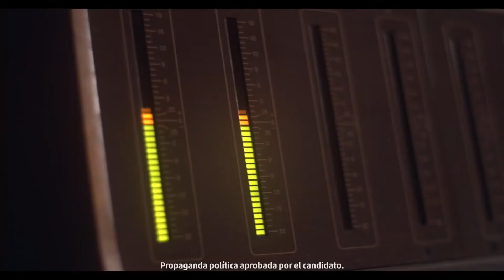Rómulo y El Tuira 2019 / Causas Sociales: ¡Uniendo Fuerzas!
"Uniendo Fuerzas"
Canción Tema de la Campaña Electoral 2019 del Partido Revolucionario Democrático (PRD)
Candidato Presidencial: Laurentino Cortizo Cohen

Producciones Naranja LTDA.
Panamá, marzo 31 de 2019

Ficha Técnica

• Autor: Rómulo Castro García

• Arreglo musical: Luis Thomas – Rómulo Castro

• Grupo musical: Rómulo Castro y el Grupo Tuira: Rómulo Castro, Luis Thomas (Dirección musical y teclados) / Marco Linares (Guitarras y bajo eléctrico) / Tony Martínez (Batería y percusión) / Ormelis Cortez (Acordeón) / Ademir Berrocal (Percusión).

• Voces solistas:(En orden de aparición) Jordi Alvarado / Karen Peralta / Alex Dolphy / “Sech” / Ulises “Russo” Villarreal / Idania Dowman / Rómulo Castro.

• Músicos invitados: José Augusto Broce (Mejoranera) / Víctor Ballesteros (Acordeón) / Fred Santana (Percusión panameña y salomas) / José Miguel Velásquez (Violín).

• Producción: Grabado en Calle Negra Studios (Luis Thomas) e Insomnio Corporation (Pablo Quintero) / Mezcla y masterización: Jeison Noguera / Producción Ejecutiva: Luis Thomas / Coordinación General: Carlos Aguilar.

UNIENDO FUERZAS

Uniendo fuerzas (con Nito)
para rescatar Panamá

Nosotros, los olvidados, queremos participar
de los beneficios de un país que crece.
Con un Gobierno que enfrente pobreza y desigualdad,
que nos demuestre que puede hacer, sin robar:

Nosotros, gente de campo, de trabajo y tradición,
queremos un Buen Gobierno para esta tierra,
que apoye nuestros esfuerzos por cultivar
cada fruto que pongas sobre tu mesa
Por eso voy...

Nosotros, los del barrio, sabemos lo que costó,
que ondeara sobre el Canal la Soberanía:
por ella, y por el derecho a la dignidad,
no vamos a renunciar a mejores días

Nosotros, la clase media entre el vendaval,
queremos que las promesas se conviertan en hechos,
que la transparencia y la honestidad
refuercen el bienestar y nuestros derechos.
Por eso voy...

Éste Panamá "moderno" que te enorgullece,
clama también por justicia y equidad.
Por instituciones que funcionen, que te protejan.
Por educación, progreso y paz social

El Panamá que queremos construir, contigo,
es la nación valiente que luchó por su Canal.
Y así como nos unimos para ser Nación,
nos toca ahora combatir la desigualdad
¡Esa es la Sexta Frontera!